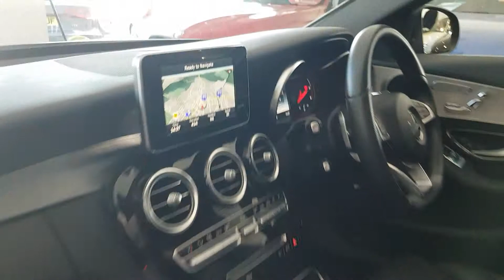Mercedes c220 amg line premium